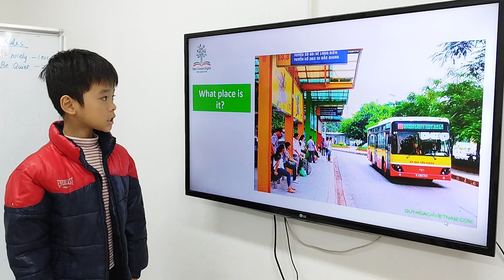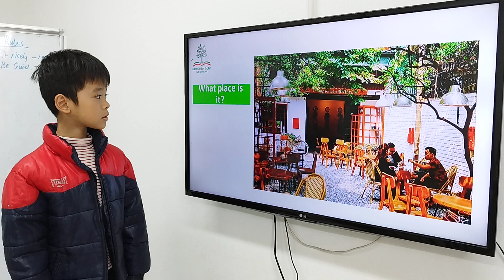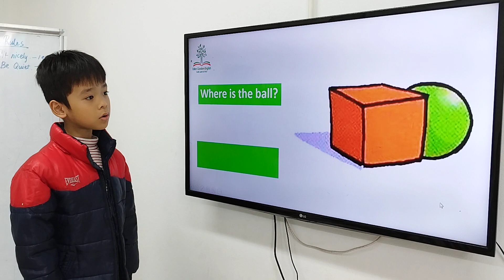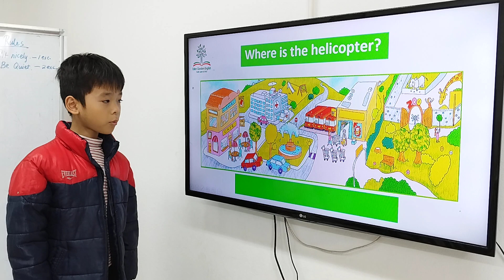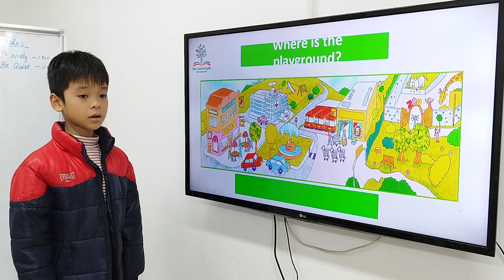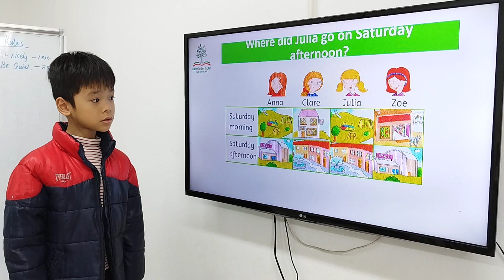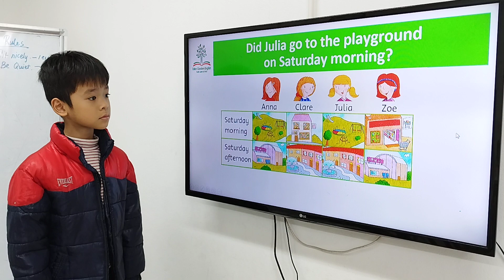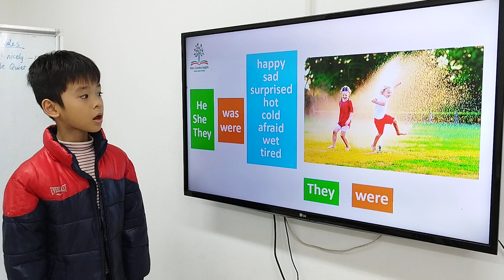K164 GRFM Unit 3 Henry2